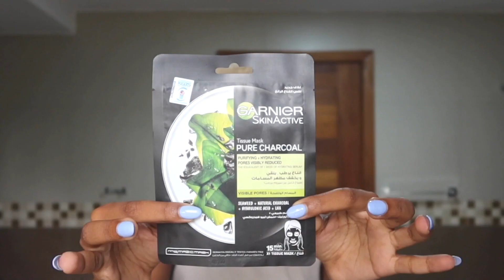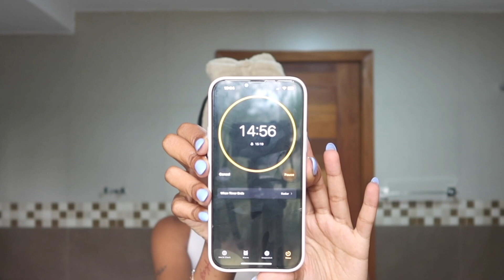GRWM | Skincare and Makeup 💋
hey guys💕, welcome to a new video
I hope y'all enjoy, xoxo Makena 💋

S U B S C R I B E  F O R  N E W  V I D E O S: